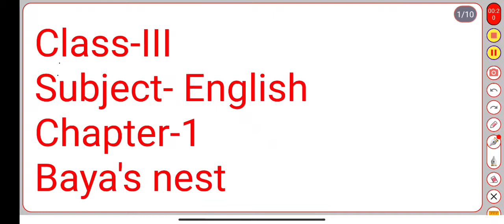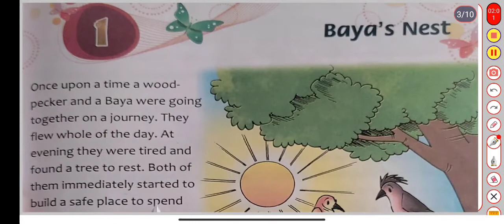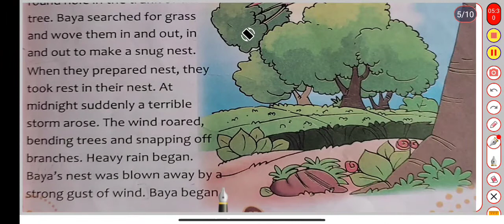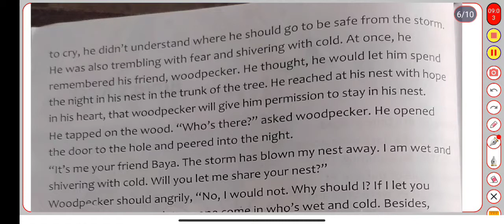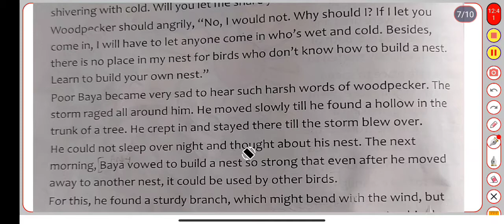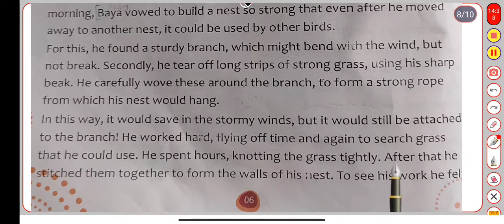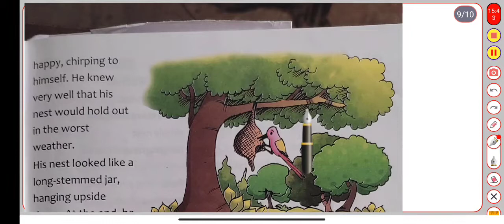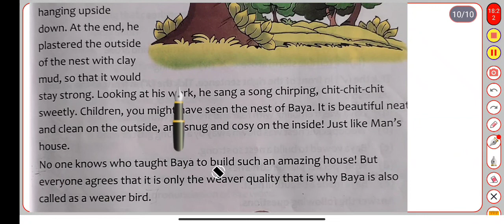Class-III (EM), Subject- English, Chapter--1, Baya's nest